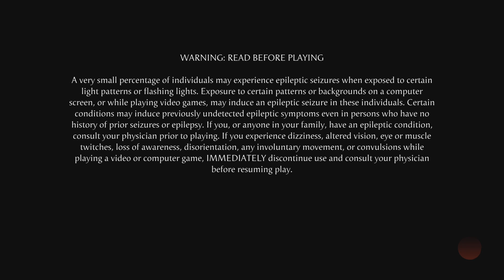Mortal Kombat 1_20240301140147